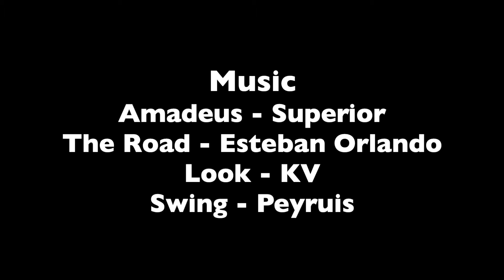Avengers Quinjet Making | Part 4 of 10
Avengers Quinjet Model created with cardboard. Tried to cover most of the details. This is the 4th video of total 10 videos. I have covered almost every details of the making in this video.

🎵 Track Info:

Title: The road by Esteban Orlando